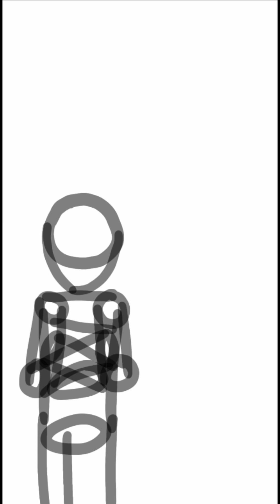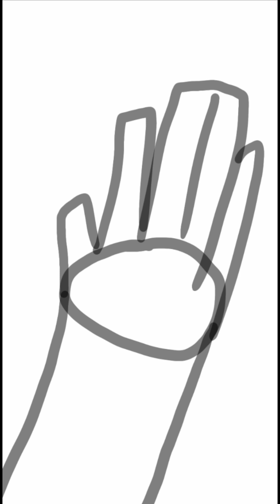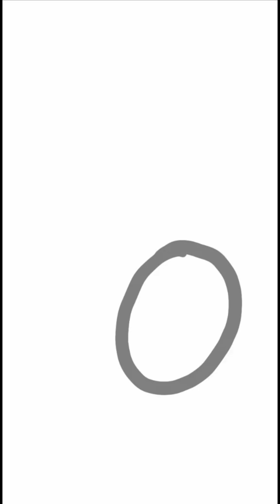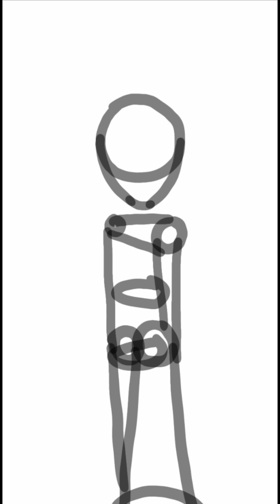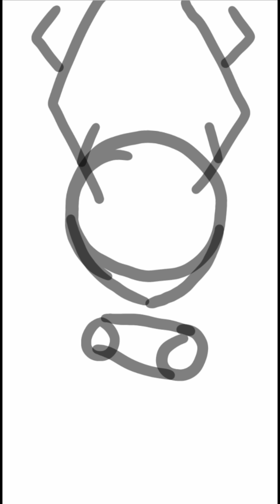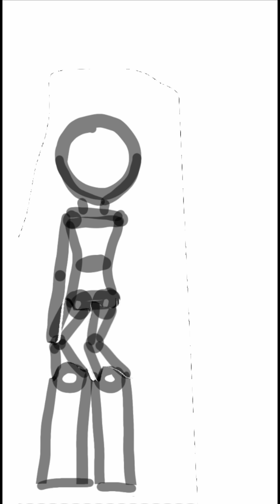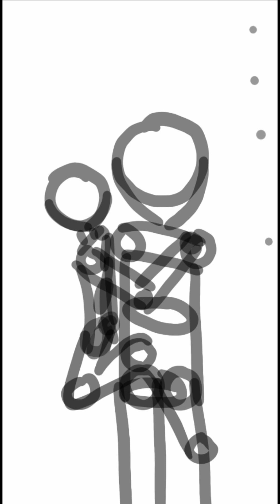This may be the Spookiest Thing I've Ever Made (Lore Speedpaint)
Hello everyone! I'll be honest, I was a bit nervous about making this video because I honestly didn't think I'd share this story at all. So forgive me for occasionally nervously laughing throughout the video. Anyway though, if you have seen the short animatic I made (link below), this is an explanation of how I made it and the lore/story behind it. Me and @gerbilfantastic love this story so I hope you all enjoy too!